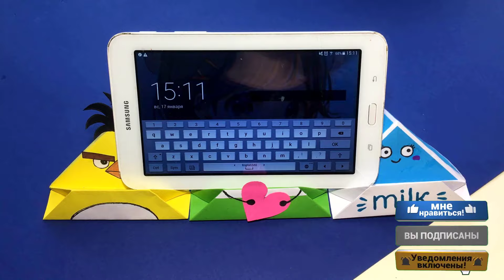ОРИГАМИ ПОДСТАВКА ДЛЯ ТЕЛЕФОНА из бумаги. ОЧЕНЬ ПРОСТО! / ORIGAMI STAND PHONE, VERY SIMPLE !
Привет! Сделаем очень нужную и удобную подставку для мобильного телефона в технике оригами ! Подставка очень устойчива и выдерживает даже большой планшет!

Для изготовления Вам понадобится всего 1 лист бумаги 21х21 см , декор на ваше усмотрение (можно наклеить наклейки, нарисовать рисунок самим или оставить так как есть).
Хорошего настроения и удачного вдохновения!

Hello! Let's make a very useful and convenient stand for a mobile phone using origami technique! The stand is very stable and even holds up to a large tablet!

For manufacturing, you will need only 1 sheet of paper 21x21 cm, the decor is at your discretion (you can stick stickers, draw a picture yourself or leave it as it is).
Good mood and good inspiration!